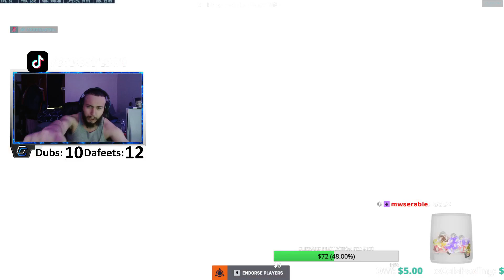TAUGHT THIS EGOING ANA A LESSON!!!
SOMEONE TOLD ME TO UNINSTALL OVERWATCH?! SO I FARMED THEM 3 GAMES IN A ROW!!! PART 1... PART 2 COMING SOON!!!